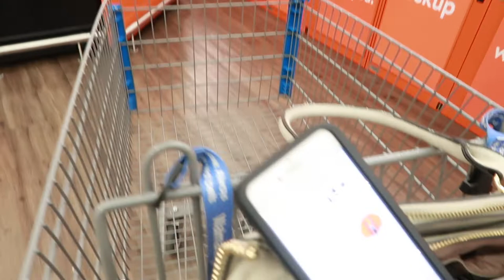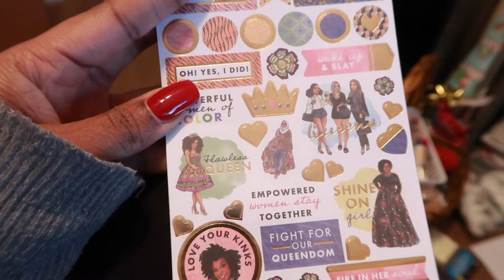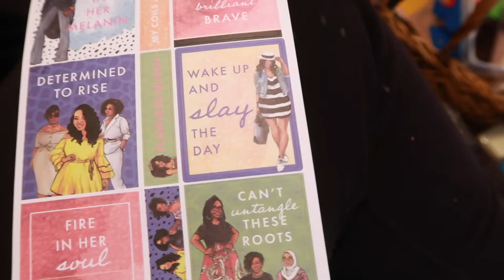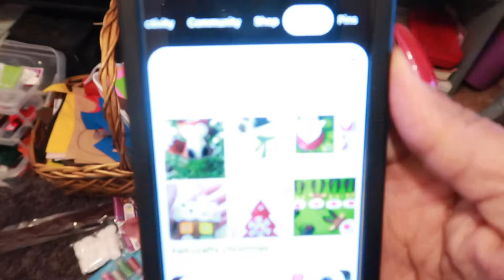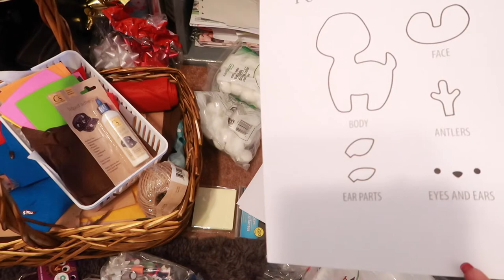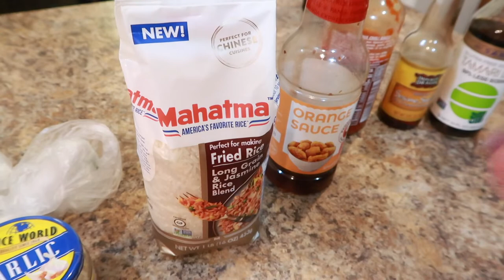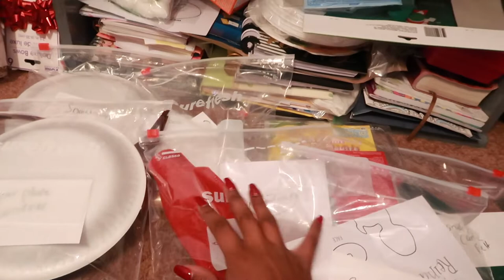VLOGMAS Day 14 | Last Minute Errands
EQUIPMENT USED
🔸 LAPTOP: MAC